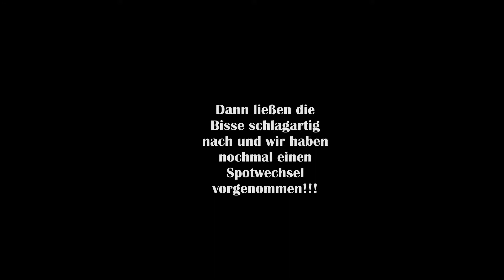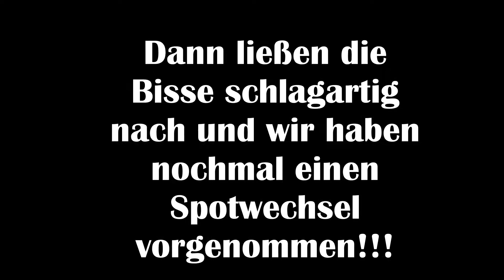Dicke Winterbarsche! Wenn die Hechte nicht wollen, dann müssen die Barsche beim Streetfishing her!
Wir haben diesmal verschiedenste Dinge ausprobiert. Alles Sachen, die ihr bei uns noch nicht gesehen habt. Nach vielen unterschiedlichen Ködern und nach einem sehr guten Stellenwechsel ging´s dann auch richtig gut ab!!!
Ihr könnt euch also freuen auf die folgenden Szenen!

Wenn dir das Video gefallen hat und du weitere von uns sehen möchtest, dann abonniere gerne unseren Kanal und lasse uns unbedingt ein LIKE und ein Kommentar da, was wir deiner Meinung nach verbessern oder mit in unsere nächsten Videos aufnahmen sollten.

Video Link: youtu.be/8RcfCYN7zys
• Audiojungle: 1.envato.market/PQ7ZR
► More music:

Dieses Video kann eventuell Werbung enthalten, diese ist aber unbezahlt! ;)